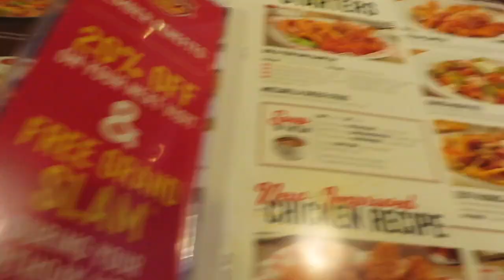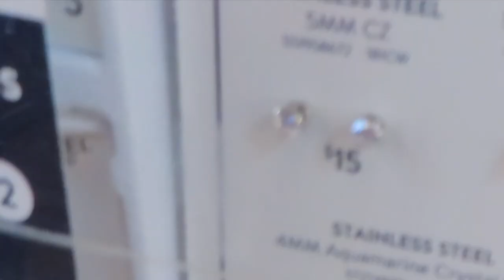BOYFRIEND GETS HIS EARS PIERCED!!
Wassup D&ITEAM, we're back with another VLOG🎥.. In today's video we will be showing y'all some prom shopping and Da'Qua getting his ears pierced! 🤔COMMENT how y'all liked this video and also comment more videos y'all would like to see & let us know how y'all like our new intro, outro and banner. |help us grow our channel! ❤️

our motto: the 3 G's 📍 GAIN, GRIND, AND GO HARD💛 w| D&ITEAM 💓

Social media’s||
snapchat- ileeyah_03 & daqua.henderson